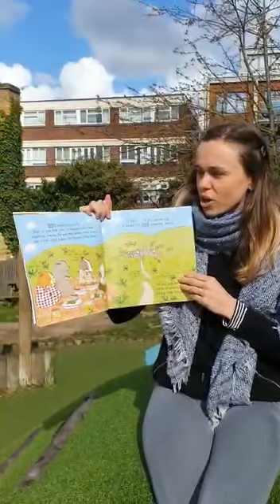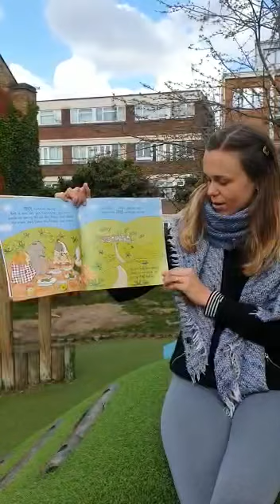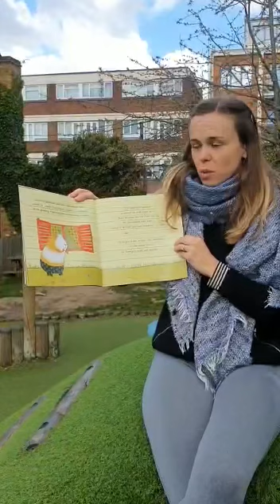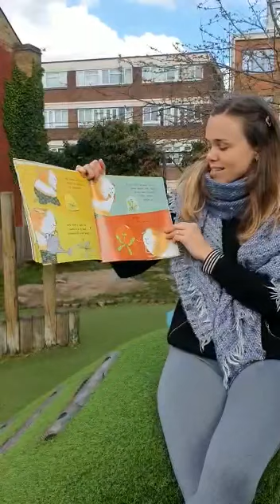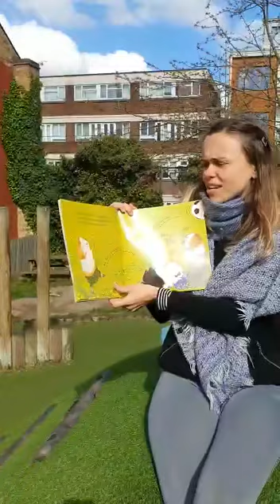Christopher Nibble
We hope you are having a lovely weekend. Today Miss Emck is reading you the story of ‘Christopher Nibble’, we hope you enjoy it xx